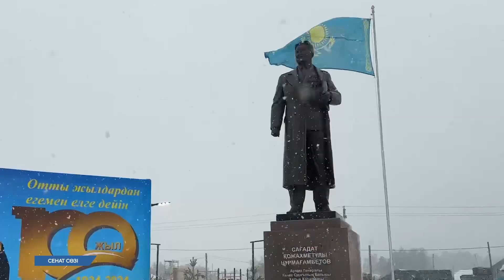"Сенат сөзі" бағдарламасы / Программа "Сенат сөзі" 31.05.2024